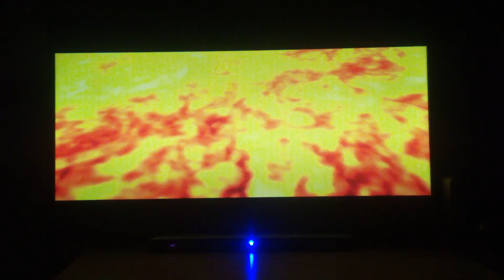Let's Play The Legend of Zelda Twilight Princess Part 40: Through The Flames of The Goron Mines!